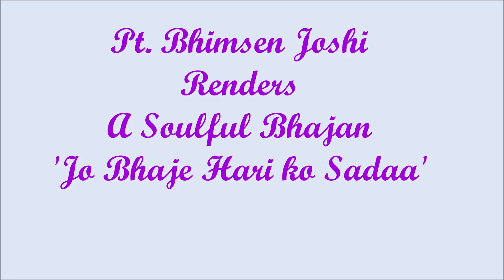Pt. Bhimsen Joshi Renders a Soulful Bhajan- 'Jo Bhaje Hari Ko Sadaa'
Story behind this Bhajan- Actually this bhajan is a very moving one-After demise of Panditji, his fans had arranged a get-together for paying tribute to
the departed Maestro. One elderly gentleman, at the end of the meeting, rendered this Bhajan. I wish to share this from my archives, with other music lovers and also  to preserve this gem to posterity, by uploading it in my youtube channel, WITHOUT any monetary intentions. I do not possess any copyrights which I learn are valid for 65 years, while my uploads are generally older . However if anyone has any objection, I shall delete it forthwith. Regards